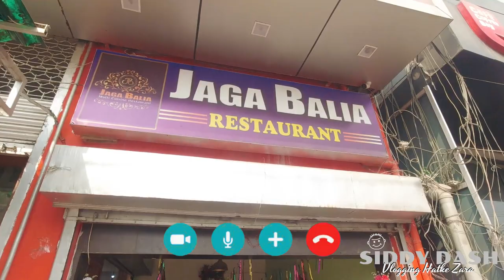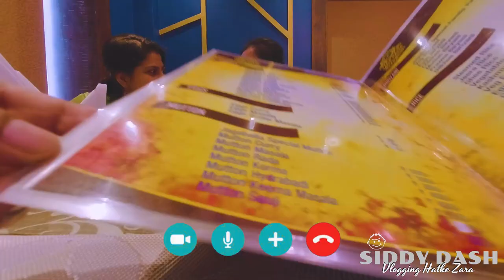HOTEL JAGA BALIA ROURKELA - rourkela sti,hotel-jaga balia non-veg famous.. ! Neheru Park 👈😊😊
HOTEL JAGA BALIA
Address- Jaga Balia Hotel, civil township, rourkela. Planet Odisha. Address: Civil Twp, Rourkela, Odisha 769004

Mutton Thali with unlimited rice, Dal, chips and Motton Gravy.

HOTEL JAGA BALIA ROURKELA - in this video i have shared my experience of the restaurant of hotel jaga balia where me and my sister/Father went for lunch... Also visited Neheru park